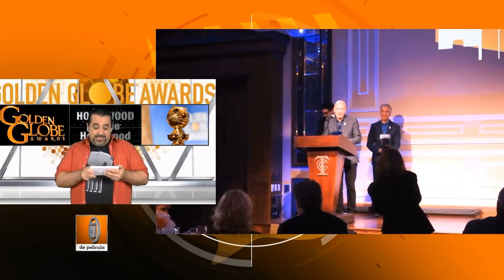Los Ángeles Online Film Critics Society Nominados en los Premios 2018 - Hollywood desde Hollywood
Links:
Mira la lista de nominados y ganadores de esta edición: